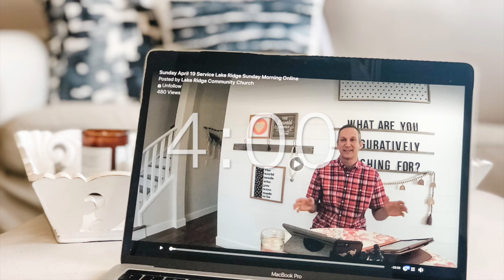Sunday June 28 | Lake Ridge Sunday Service Church Online | Erik Youth Ministry Leader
Sermon series: Around the Fire
Scripture: Acts 9
Lake Ridge Community Church Sunday Service Online

New! Lake Ridge Walks Facebook GroupFind connection, places to walk, and lean on each other.

Kids Home lessons are online on our website for ideas